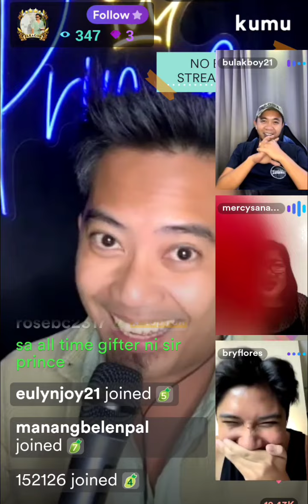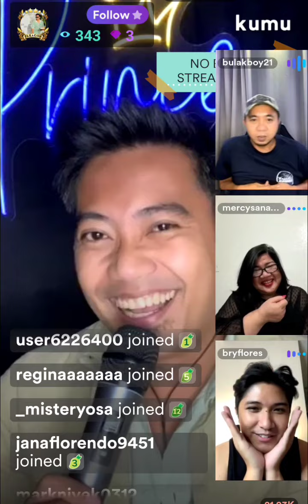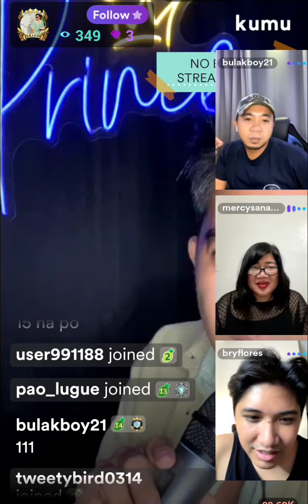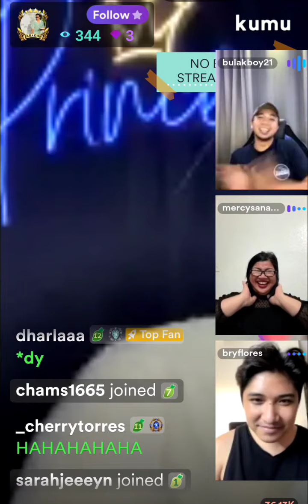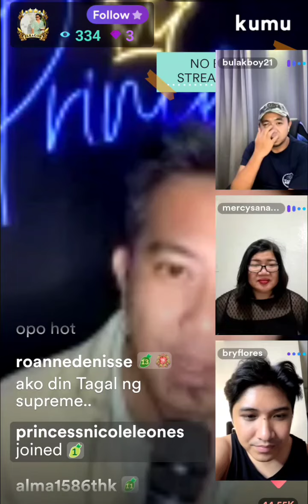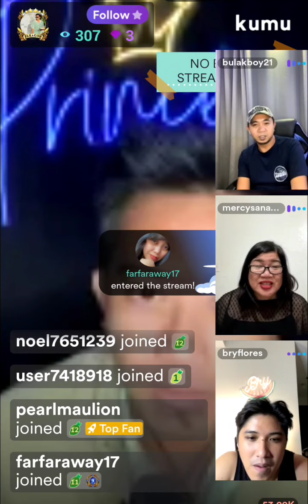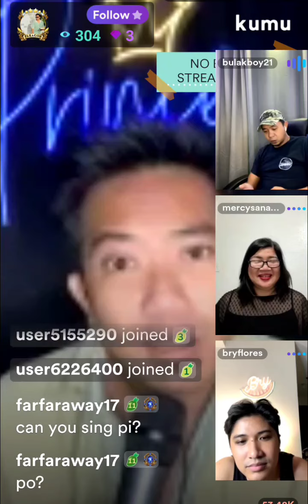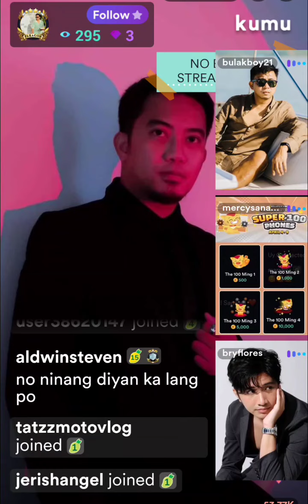Ang saya ni nenangmercy nakasama nya Ang mga pogiboy💓paolita